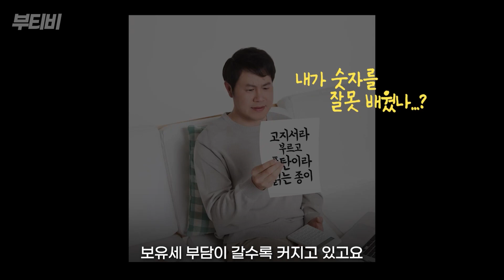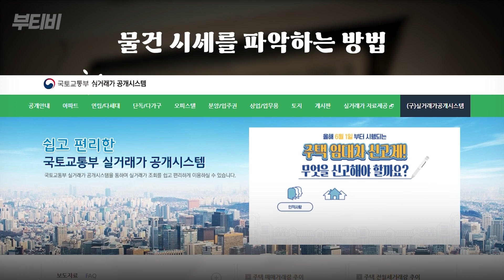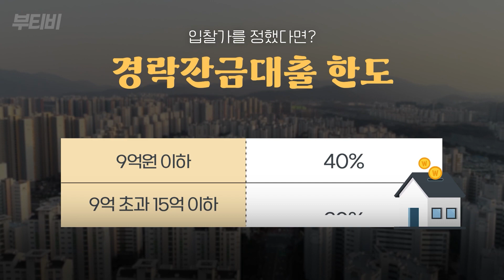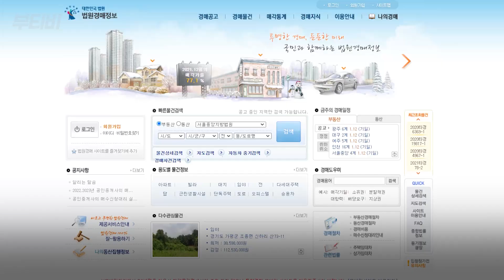부동산 경매 어떻게 하지?! 망설이지 말고 시작하세요! 꿀팁과 함께~🍯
보유세 부담 증가와 추가 금리 인상 예고로
호황기에 대출을 받은 투자자들의 물건들이
경매시장에 출현할 것으로 예상됩니다.

좋은 물건, 저렴하게 잡을 수 있는 기회!
집 살 계획이라면 꼭 경매 물건을 눈여겨보세요!